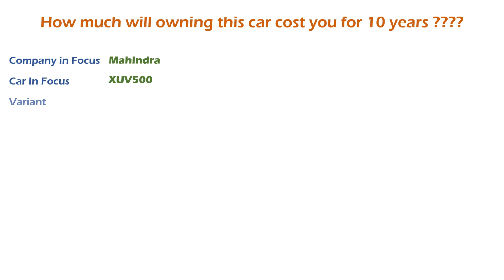Mahindra XUV500 (W7) Ownership Cost - Price, Service Cost, Insurance (India Car Analysis)